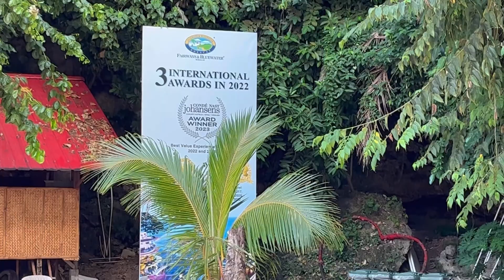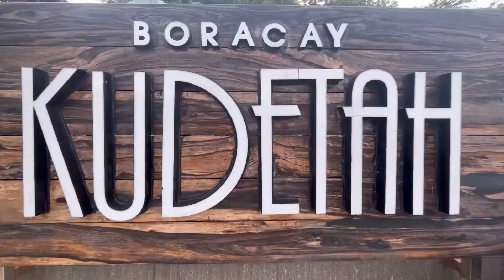Fairways & Bluewater Resort Boracay Part 2